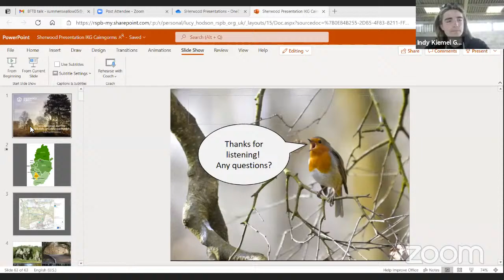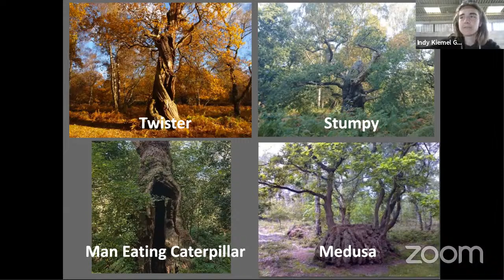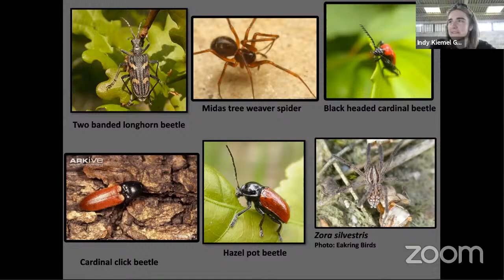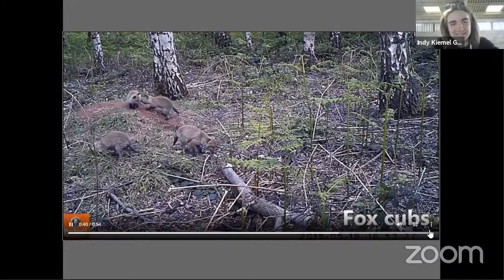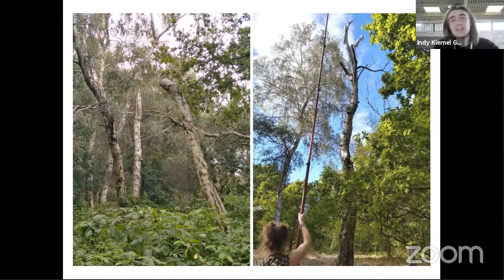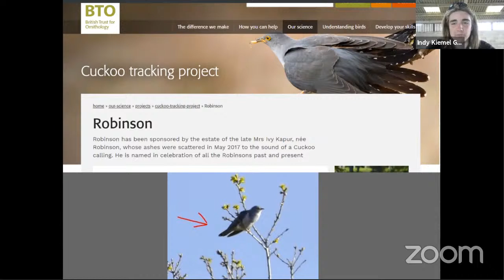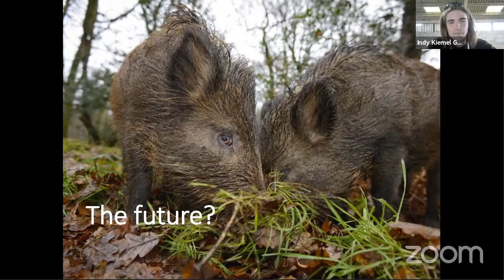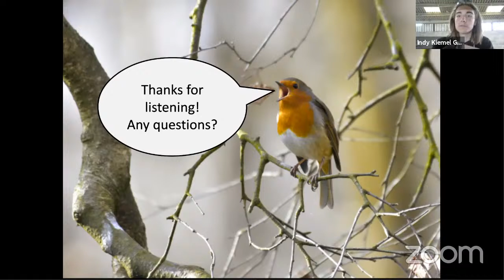Get Green with Greene: How you can make a difference for nature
Join Indy Greene in the fight to save nature and the planet with top tips and inspiration to get green!